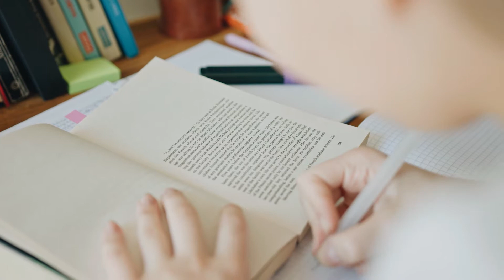A2 Tech Trek 2020 Spotlight: InfoReady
We build and support software for institutions of Higher Education, making opportunities easier to find and applications easier to manage. We help our customers scale their programs while saving thousands of hours each year — time they can reinvest in higher-value activities.